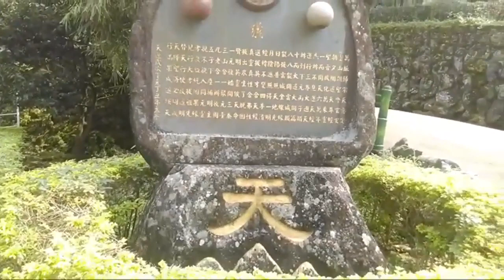MashaAllah TianYuan Temple Tamsui Taiwan 2019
ماشاء الله تبارك الرحمن يارب احفظلي  من العين واعطيني خيرهم يارب .